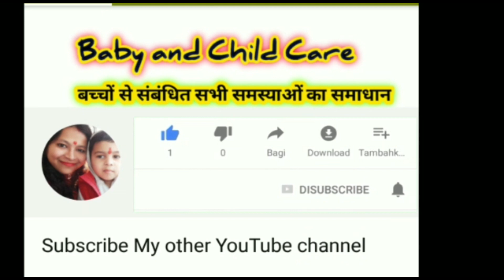सूर्य ग्रहण 21 जून 2020। बच्चों पर भी पड़ता है ग्रहण का असर? बच्चों को कैसे बचाएं ग्रहण के प्रभाव से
सूर्य ग्रहण 21 जून 2020 ।
क्या बच्चों को पर भी पड़ता है ग्रहण का असर।
अपने बच्चे को ग्रहण के प्रभाव से कैसे बचाएं।
solar eclipse 21st june 2020।

My camera
Canon EOS M50 24.1MP Mirrorless Camera (Black) with EF-M 15-45 is STM Lens + Strontium Extreme 64GB SD Card
My tripod
AmazonBasics 60-Inch Lightweight Tripod with Bag
My mic
Boya BY-M1 Lavalier Microphone Lapel Clip-on Microphone, Omnidirectional Electret Condenser Mic, TRRS 3.5mm Jack, 6.7 Meter EXTREME-LONG Cable, for Smartphones, DSLR, Camcorders
Digitek DRL-18 18 inch Professional LED Ring Light (Digitek Ring Light DRL 018)

Newborn Baby Diapers
Newborn Hosiery Cotton Cloth Nappies pack of 12
My NewBorn 3 in 1 Baby Blanket
Water Proof/Mat/Bed Protector/Absorbent Dry Sheets
Newborn Baby's Plastic Waterproof Dippers Pants/Nappies/Langot
Pigeon Peristaltic Nursing Bottle, 240ml

Phenovo Women's Cotton Low Waist
Pregnancy Briefs

Mee Mee Premium Disposable Maternity Breast Pads
I-Know Ovulation Strip
Neclife Getnews One Step Pregnancy Test